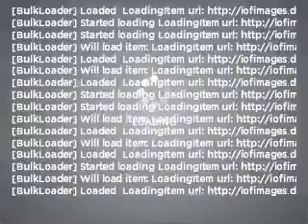2003 Acura MDX - ALPHARETTA GA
Year: 2003
Make: Acura
Model: MDX
Trim: 3.5 Touring
Engine: 3.5 liter 6 cylinder 24 valve
Transmission: 5-Speed Automatic
Color: Black
Mileage: 95431
Address:
1575 MANSELL RD